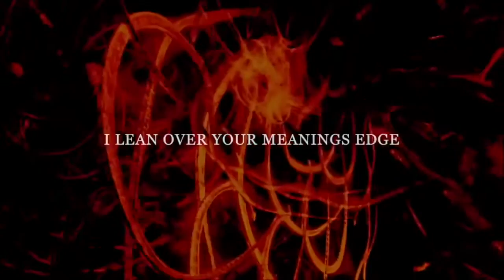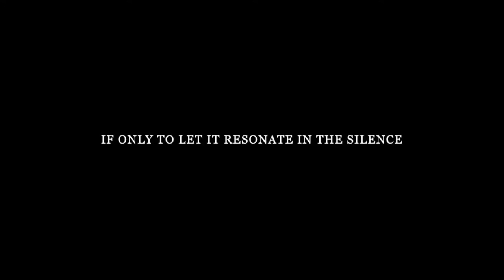The Ecstasy of Infinity – Terence McKenna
And its the heart of it, that is so hard to talk about.

I mean, I skim the ideas off the depth of a sea of heart, whose boundaries cannot be taken, because that's my style. But the unsaid part, the dizziness of the things unsaid.. that's a real problem for me, I'm a sayer. But its worth invoking it, if only to let it resonate in the silence.